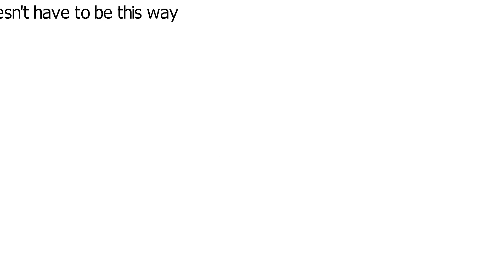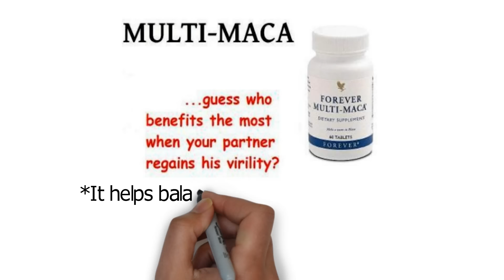Forever Multi Maca - Who Benefits the Most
First off, let me ask you this...when was the last time you had an orgasm?
Can't remember anymore?